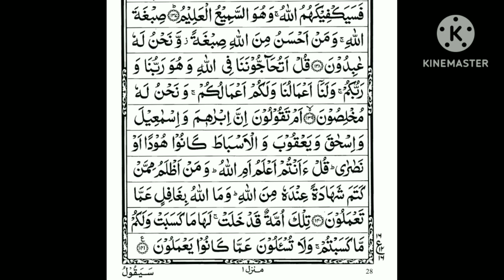Surah Al Baqarah verse No 137 to 141 recitation by Muhammad Yahya yasin🌸 | 1st para last four verses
Beautiful recetition of Surah Al Baqarah verse No 137 to 141 by Muhammad Yahya yasin @Muhammadyahya580